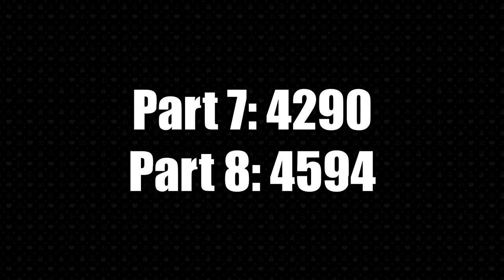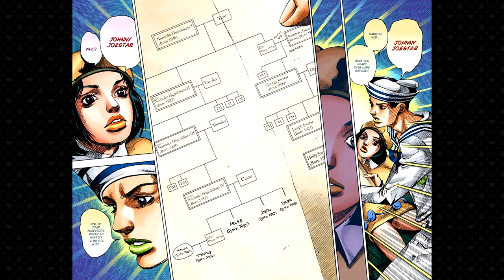The Remaining JoJolion Plot Threads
Going over the unresolved plot points in Jojolion's first 10 years.

Higashikata House